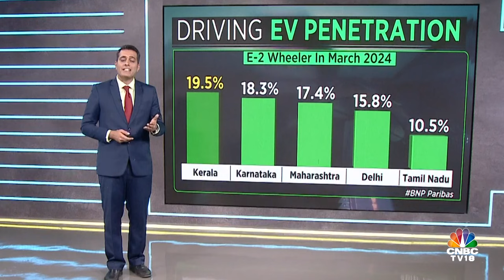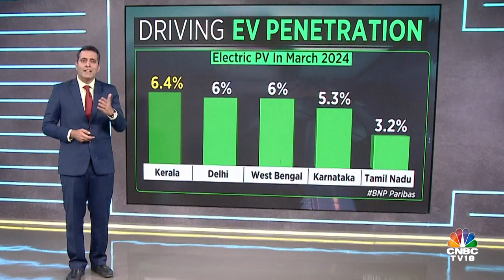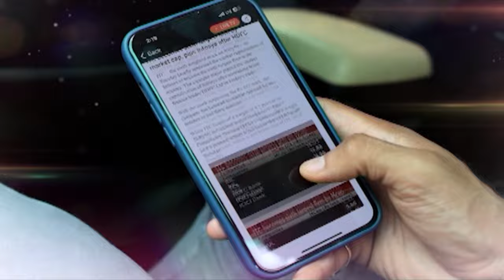Kerala Leads EV Adoption for 2-Wheelers and Passenger Vehicles, Delhi Dominates in 3-Wheelers | N18V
Kerala emerges as the front runner in the EV adoption race with the highest number of electric 2-wheeler & passenger vehicles sold. However, Delhi leads the way in adoption of electric 3-wheelers. Parikshit Luthra gives you a breakdown of the complete list

n18oc_business